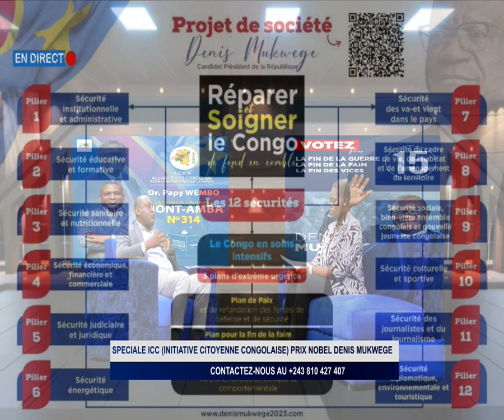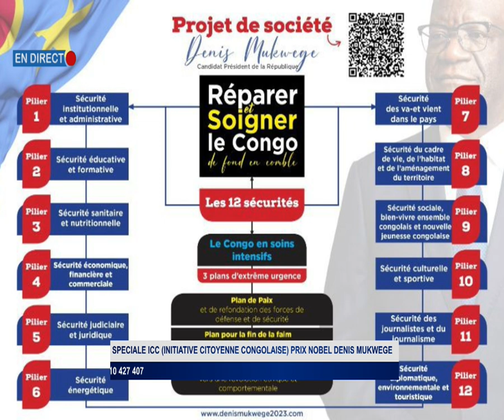ICC PRIX NOBEL AVEC LE dr DENIS MUKWEGE